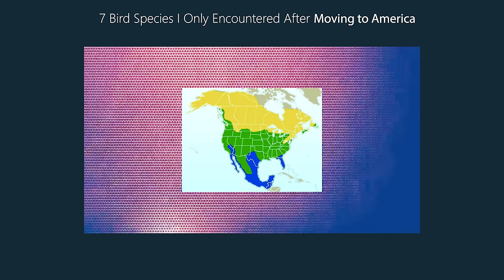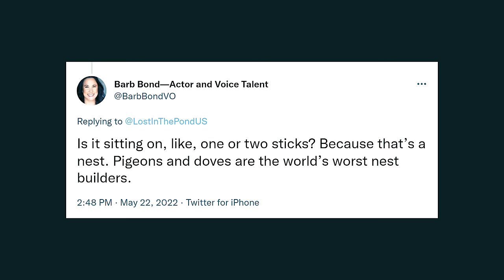Let's Talk About American Mourning Doves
In lieu of human friends, I decided to try my hands at birds.